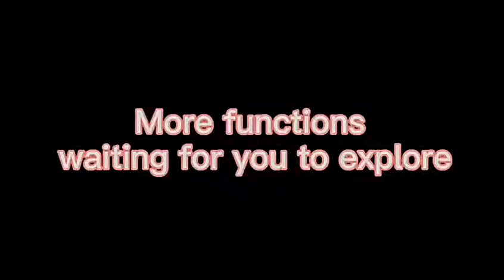W26 Smart Watch Men/Women ECG Heart Rate/Blood Pressure Monitor Clock Bluetooth Call Smartwatch